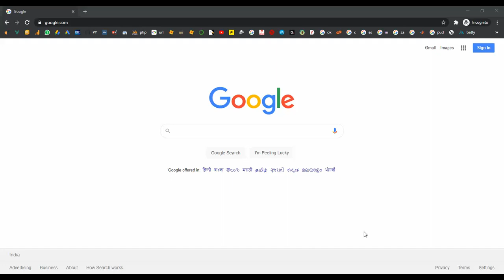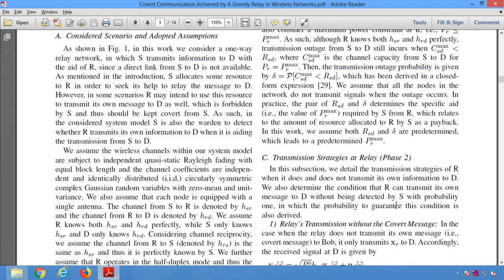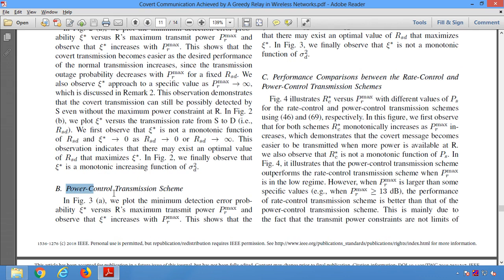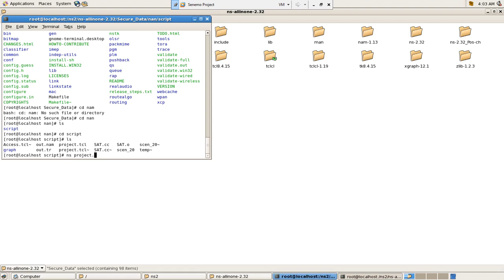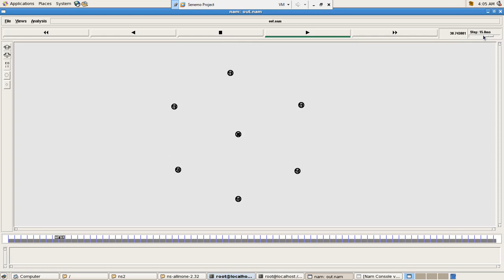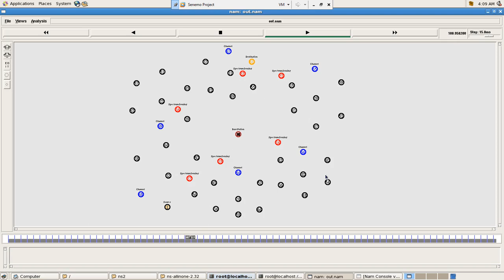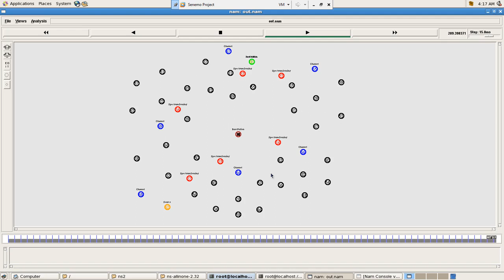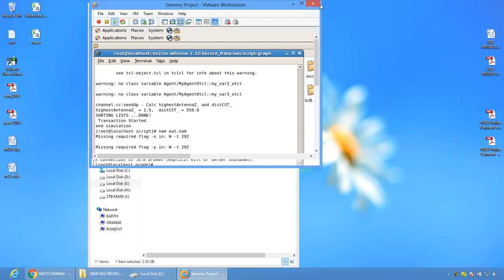Covert Communication Achieved by A Greedy Relay in Wireless Networks in NS2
From Our Title List the Cost will be,
Python=4000/-
Java Project=2000/-
Support Including Packages
 * Complete Source Code
 * Complete Documentation
 * Complete Presentation Slides
 * Flow Diagram
 * Database File
 * Screenshots
 * Execution Procedure
 * Readme File
 * Video Tutorials
 * Supporting Softwares
Support Specialization
 * 24/7 Support
 * Ticketing System
 * Voice Conference
 * Video On Demand
 * Remote Connectivity
 * Document Customization
 * Live Chat Support